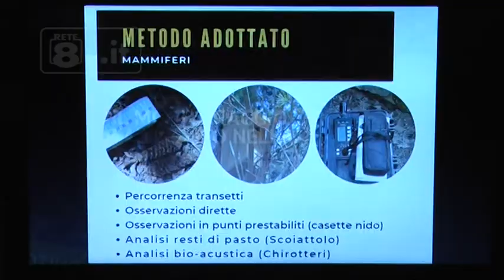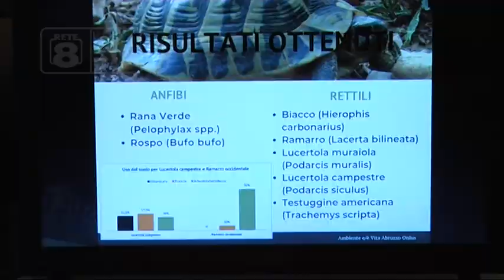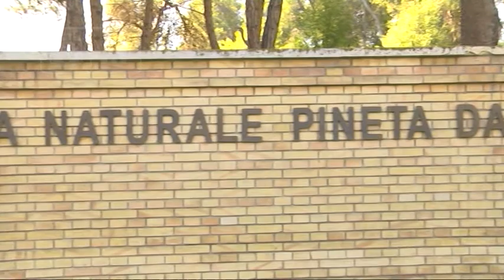Pescara - L’identikit della Riserva Dannunziana